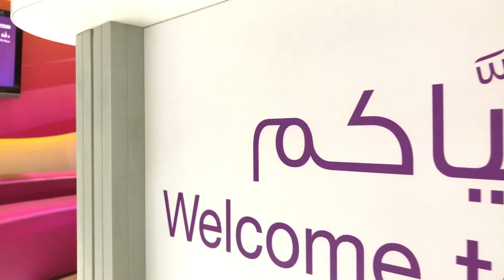VIVA mannequinchallenge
جميع أفرع VIVA بخدمتكم